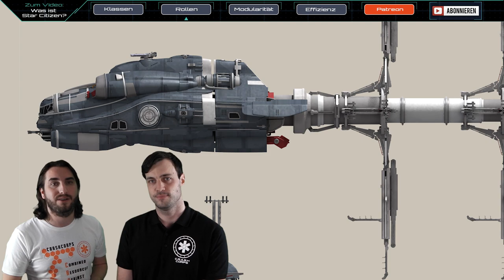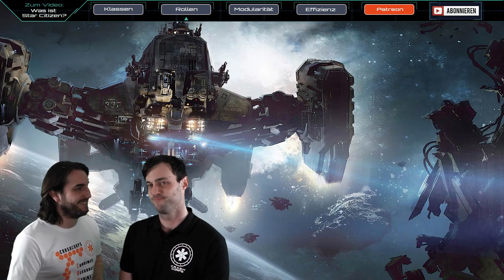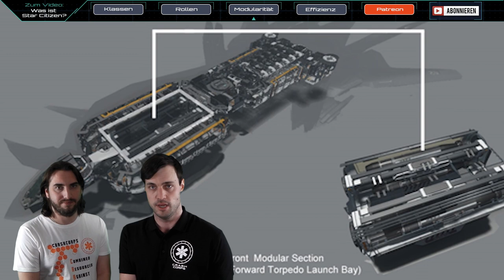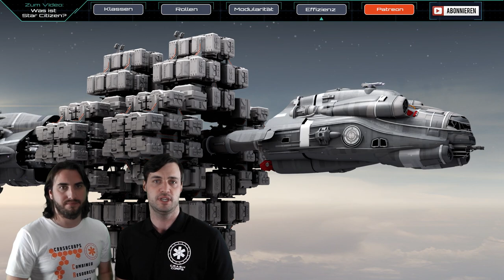Star Citizen - Die Schiffe Im Überblick | Einsteiger Guide [Deutsch/German]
Alle Schiffe von Star Citizen im Überblick! In unserer neuen Einsteigerfolge deht es um die Rollen, Klassen und Aufgaben der verschiedenen Schiffe.

Für viele ist die Entscheidung nicht leicht, mit welchem Schiff er ins Verse starten möchte. Auch Star Citizen selbst, bietet keine einfache Antwort auf diese Frage. Um euch die Auswahl etwas zu erleichtern, sprechen wir über die Rollen, wagen eine Klassifizierung und erklären das Prinzip der Modularität. Tatsächlich kommt es wohl in erster Linie darauf an, was ihr später spielen wollt. Ein Alleskönner gibt es nicht. Varianten der Schiffe bieten gewisse Möglichkeiten, hoch spezialisierte Modelle dagegen höchste Effizienz mit Einschränkungen. Die Schiffe von Star Citizen sind ebenso vielseitig wie die restliche Spielmechanik. Nach Design und Hersteller allein sollte man nicht sein Schiff wählen. Wir sagen also: Augen auf beim Eierkauf... ;)

► Unterstütze uns!

Weezen: STAR-JXRZ-C777
Sawyer: STAR-F3CH-FQ5N
DoZer: STAR-JFLB-74Q7

► Unsere Partner!

►Unsere Hardware!